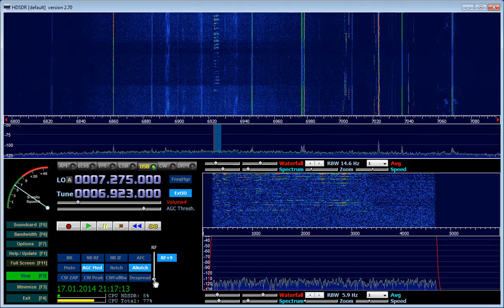Number Station E11a, 6923 KHz USB, voice message. Номерная станция E11a (SDR RTL2832U)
Прием велся в Нижнем Новгороде на SDR приемник, построенный на основе платы от китайского ТВ-тюнера на чипе rtl2832u, также приемник содержит отключаемый КВ-конвертер на +40МГц и преселектор. В качестве антенны используется 20 метров витой пары с замкнутыми жилами, натянутой на высоте 5 метров от земли.